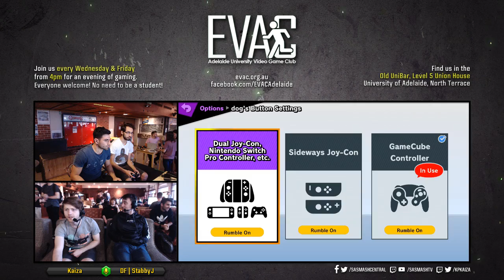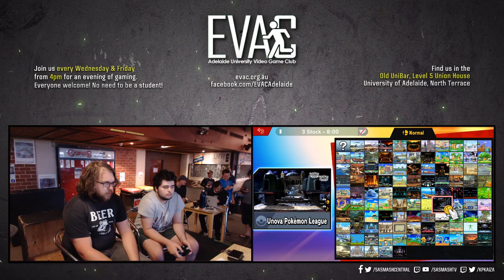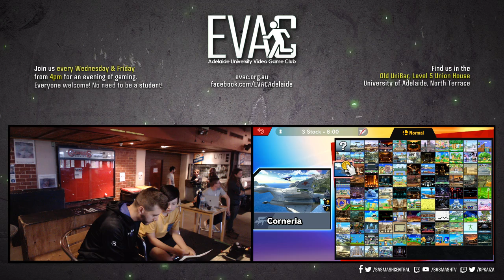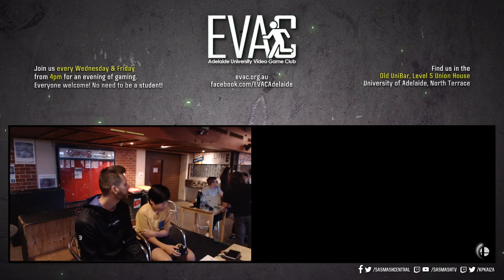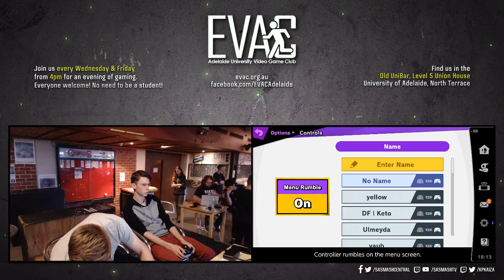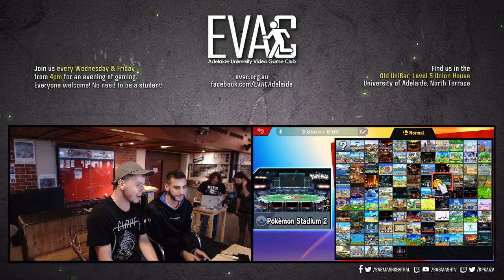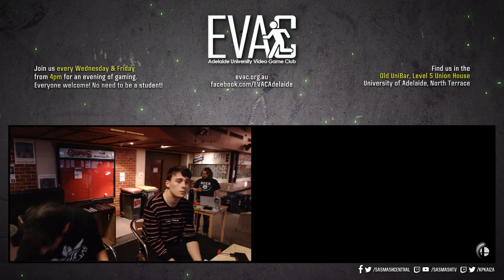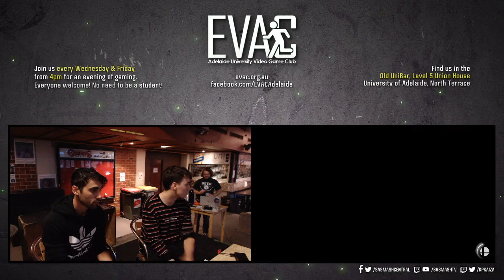EVAC 8/3/19 - SSBU Tournament Full Broadcast